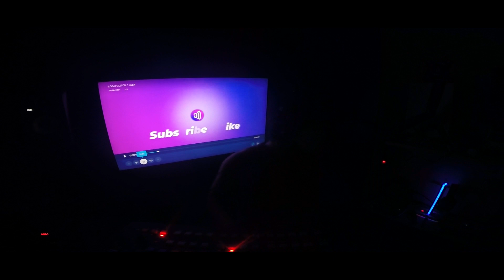DJ TUTU BREAKBEAT SINGLE TRACK